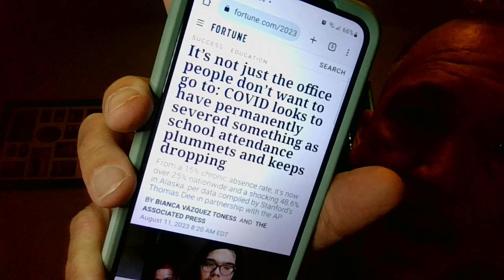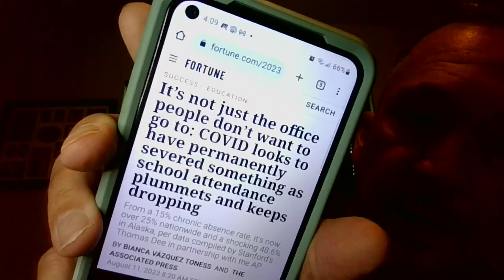Make Schools Better (30 of 30 daily videos)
Why kids hate school. (At least one reason.)